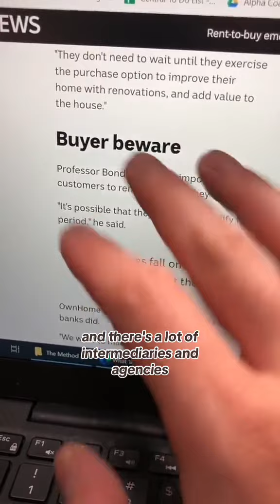Rent to buy good idea??